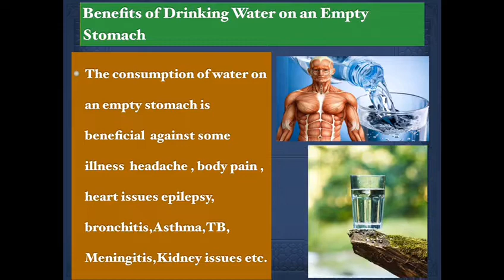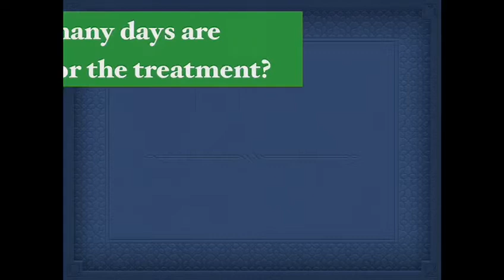Drinking water on Empty stomach, every morning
Here are some benefits of drinking water on an empty stomach, first thing in the morning. Having water on an empty stomach helps in cleansing of the colon, which in turn increases the efficiency of the intestine to absorb nutrients. It also helps in flushing out toxins from your body